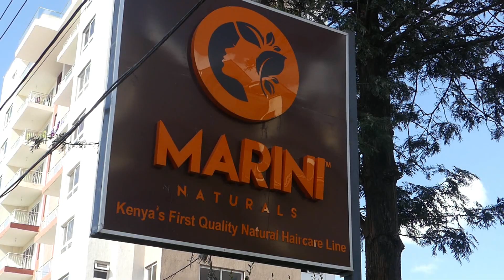CRAZIEST BUILDINGS IN NAIROBI//1 YEAR VLOG ANNIVERSARY!!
THIS VIDEO MARKS one year of content creating and online social media activity on my youtube.
some of the Coolest looking buildings  in nairobi kilimani area.